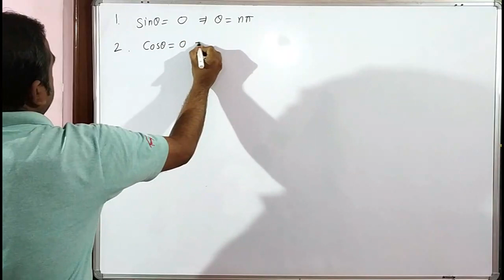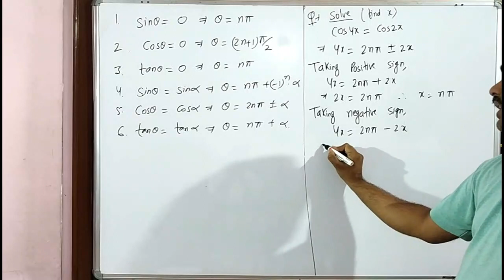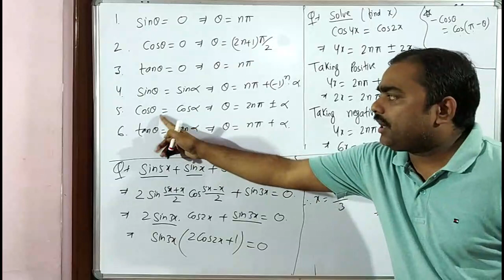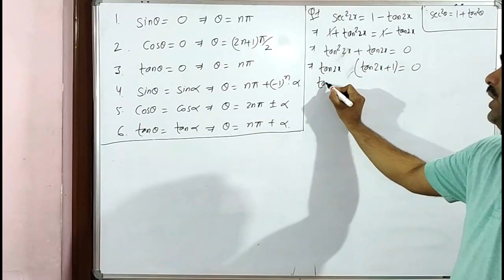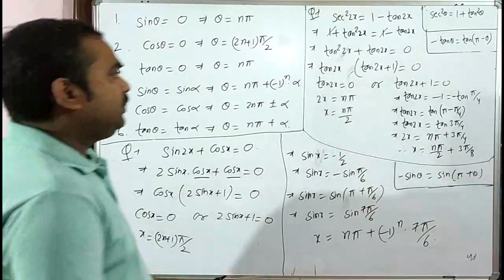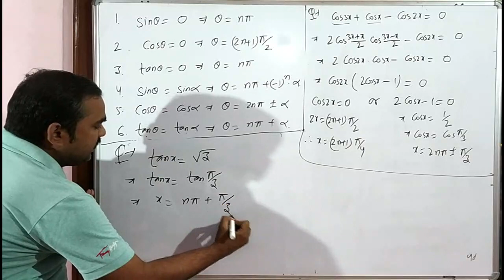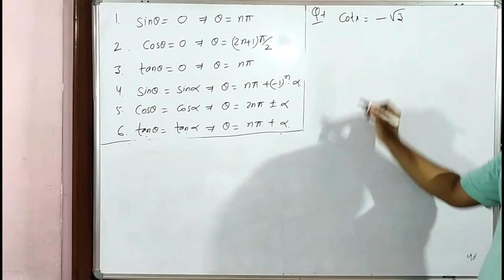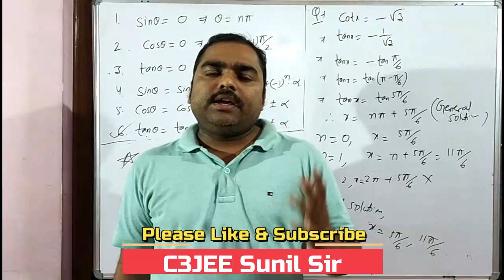Maths|Class 11|Trigonometry L-13|त्रिकोणमिति|Trigonometry Formulas|NCERT Solutions|Ch-3|IIT JEE 2022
Maths|Class 11|Trigonometry L-13|त्रिकोणमिति|Trigonometry Formulas|NCERT Problems soluttions|Ch-3|IIT JEE 2022

Dear Students,
C3JEE Sunil Sir brings you 11th class Maths session to prepare for JEE mains and board exams 2022. In this session Sunil Sir will continue to educating one of JEE mains important topic which is Trigonometry.
Please watch this video session to clear your concepts of Trigonometry.

1) Trigonometry formulas and concepts
2) NCERT Problems

Please do watch and like this

thanking you.